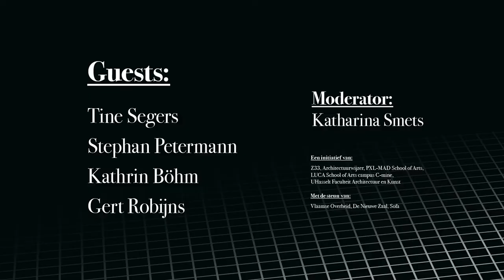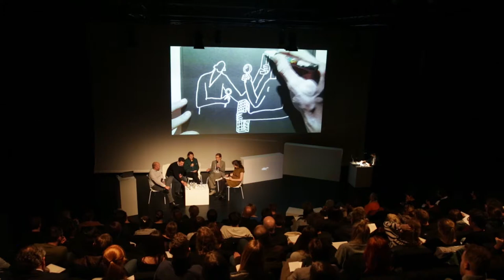A-Z night #6: Beyond the Urban - debat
A-Z nights – creatives meetup

An assemblage of hands-on inspiration, clashing projects and remarkable speakers who will overwhelm the stage with idiosyncratic perspectives. You can expect night’s full of insights on the artistic practice of the future. For & by makers, thinkers and students from the creative industry.

The creative potential of the periphery.
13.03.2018 at De Nieuwe Zaal, Hasselt
During this A-Z edition we look beyond the urban. Cities, the places of growth and innovation, are popular, also among creatives. These centres seem to give the artistic practice an impulse. But what is there outside of the urban-hotspots? What can creatives find in the periphery what they can not find in cities? And how can creatives facilitate creative impulses in the periphery?

GUESTS:
Tine Segers (BE)
Stephan Petermann (NL/DE)
Kathrin Böhm (DE/UK)
Gert Robijns (BE)